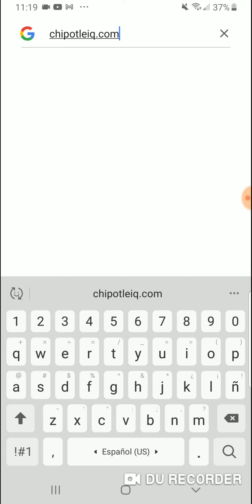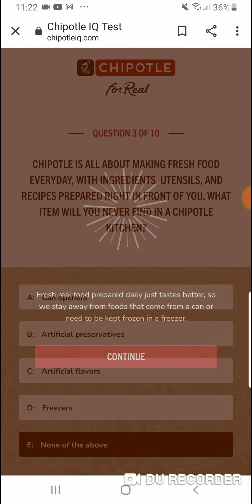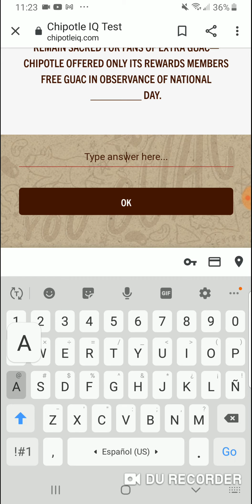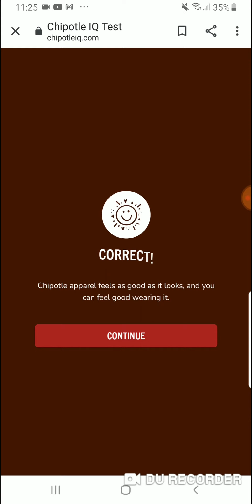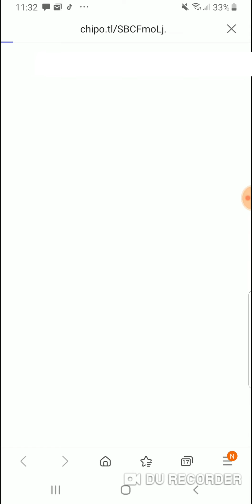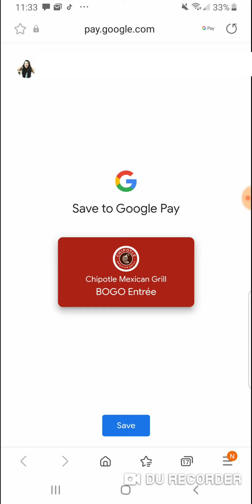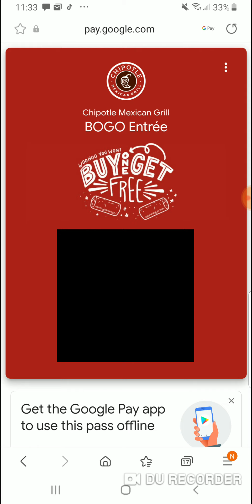!!!BOGO GRATIS EN COMIDA, AQUI TE DIGO PASO A PASO COMO OBTENGAS ESTE CUPONSITO!!!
Es un cupon por transaccion y por numero telefonico
Solo aplica en ordenes de restaurante o pickup.